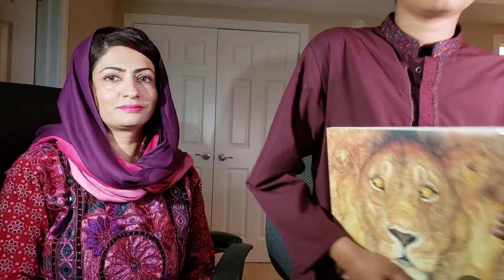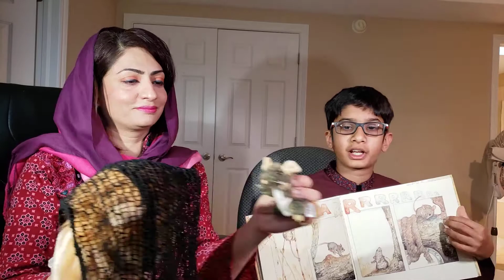Storytime at Home: The Lion and the Mouse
Welcome to Storytime! Today, special guest Sadaf Iqbal-Ansari tells the tale of The Lion and the Mouse in Urdu, the national language of Pakistan, while her son, Hamza Ansari, translates the tale in English.

Still need to register for our Summer Reading Challenge? It's not too late.